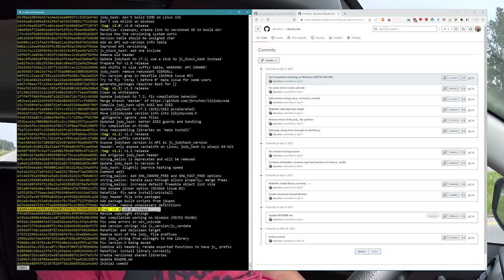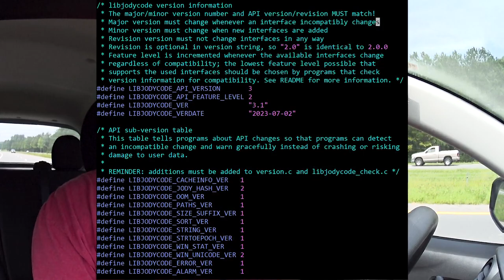The Best Programmer On Earth...Until I Wrote A Shared Library - Rollin' Rambles - Jody Bruchon Tech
Programming is hard but writing reusable code that other programs will depend on and NOT screwing it up is 1000 times harder. This is how "libjodycode" came to exist and how much the process of creating a shared library really sucks.